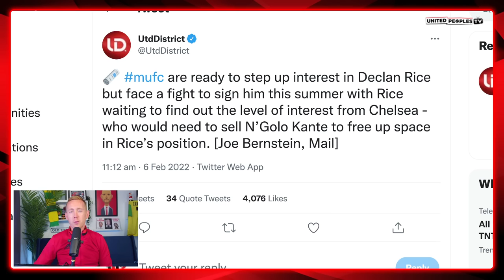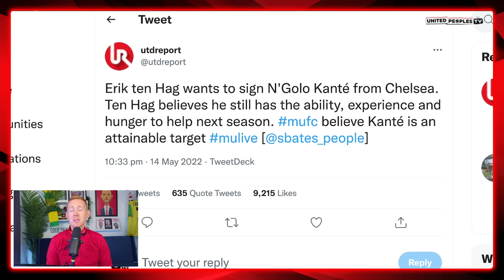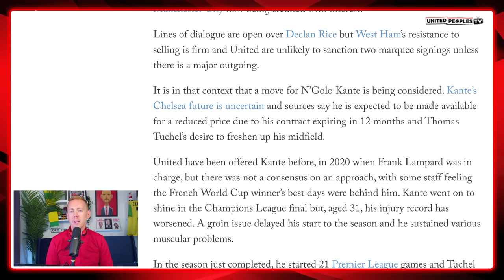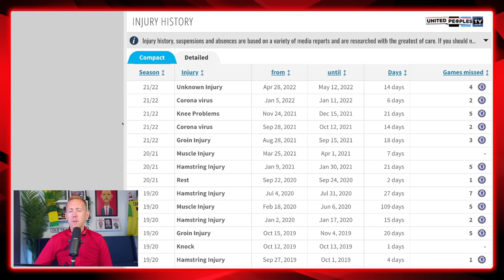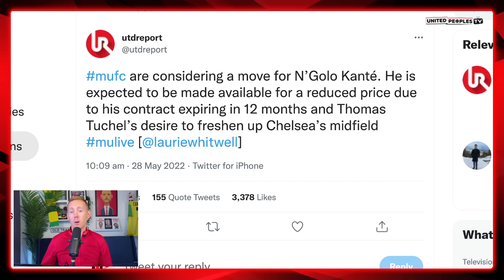N'GOLO KANTE TO MAN UTD | Erik Ten Hag's Defensive Midfield Signing | The Full Story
Will N'Golo Kante surprisingly become Erik ten Hag's new Manchester United defensive midfielder, the position where United are so desperately in need of a top quality signing? Here is the Full Story of Kante to Man United, looking into the reports and how they've developed as well as a look at concerns over his injuries and whether the 31-year-old is the sort of midfielder United should be looking to sign.